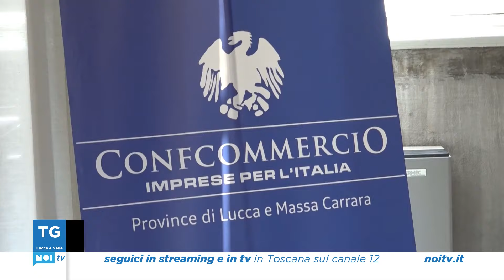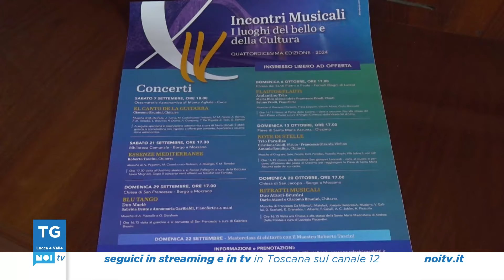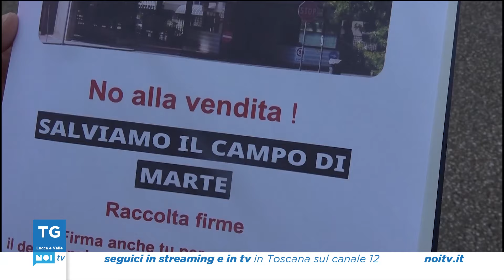Tg Noi Lucca e Valle | 29/08/2024